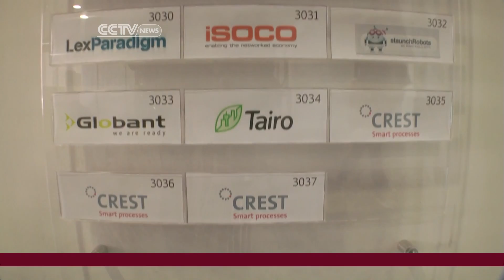Medellin: Latin America's leader in business innovation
Medellin, Colombia was recently crowned as the world's most innovative city. CCTV correspondent Michelle Begue tells the story of Ruta N Medellin, a building dedicated to be the innovation center of Latin America by the city government.